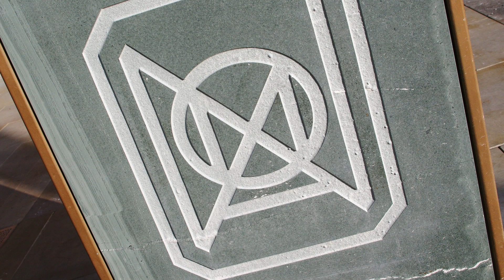Sadler's Yard (N.O..M.A. Building), Manchester - Completion Reel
A reel of images showing the completion of award winning scheme Sadler's Yard, N.O.M.A. in Manchester. Materials used by Hardscape in the project included mix granite paving, Burlington Westmorland Green natural stone and Whitworth Blue sandstone paving. These materials, chosen for their longevity and natural beauty, sit alongside stone street furniture with multi Artscape features including Crystal Black granite benches and signage plinths.